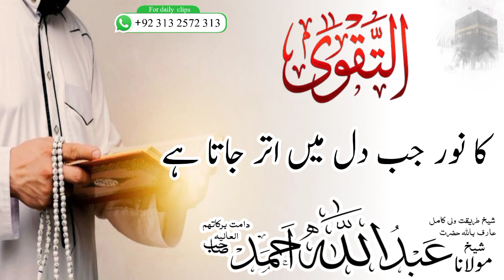taqwa ka Noor | Molana Abdullah Ahmad db